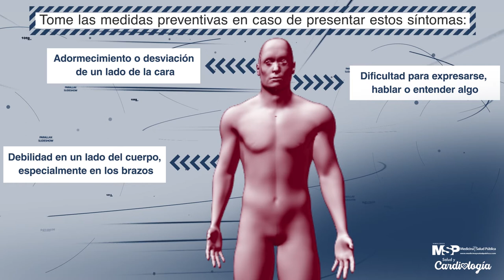Trombosis cerebral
[VideoEducativoMSP] Cuando la TrombosisCerebral no es atendida de forma rápida puede provocar graves complicaciones e incluso causar la muerte del paciente, por ello es importante que esté informado sobre sus síntomas y acuda de forma inmediata a un centro médico.